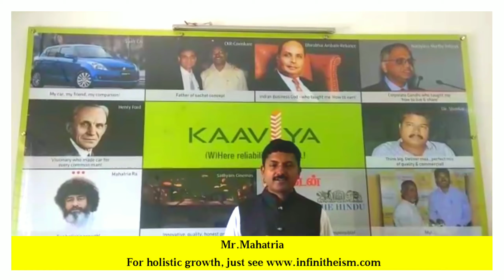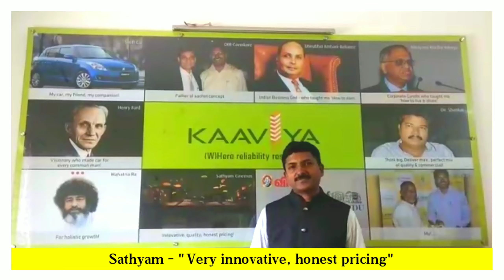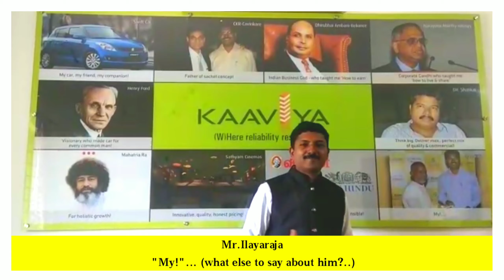wall of inspiration 2.0!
This is our wall of inspirations 2.0!
Our ‘Kaaviya homes’ is a mixture of these 10 people/ brands! Of course, there are many more people impacted us very much! We salute each & everyone who supported us/ inspired us in all possible ways!
In this video, you will see about Mr.Henry ford, My guru Mahatria, sathyam cinemas, vikatan, hindu, auto car & my Raja sir!
Just check, how many people you like in this?
Let’s know each other better & grow together!
Jagadeesh,
Our Kaaviya homes mission is to create 1111+ happy home owners!